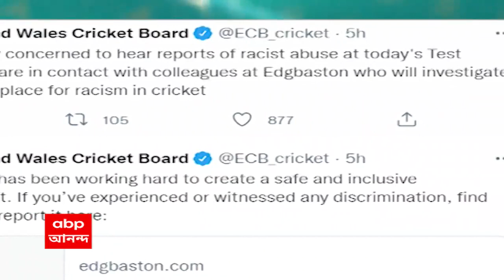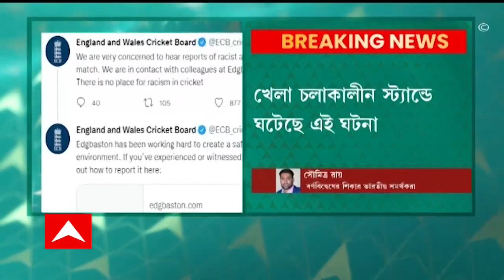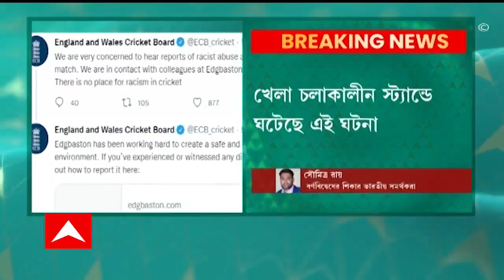Service Tax : রেস্তোরাঁ বা হোটেলে গ্রাহকদের থেকে জোর করে নেওয়া যাবে না সার্ভিস চার্জ : CCPA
রেস্তোরাঁ বা হোটেলে গ্রাহকদের থেকে জোর করে সার্ভিস চার্জ নেওয়া যাবে না। এই মর্মে নির্দেশিকা জারি করল সেন্ট্রাল কনজিউমার প্রোটেকশন অথরিটি, CCPA। নির্দেশিকায় বলা হয়েছে, হোটেল বা রেস্তোঁরার বিলে স্বয়ংক্রিয়ভাবে বা ডিফল্ট হিসেবে পরিষেবা চার্জ যোগ করা যাবে না। ঘুরপথে সার্ভিস চার্জ আদায় করাও নিষিদ্ধ করা হয়েছে। এই নির্দেশ অগ্রাহ্য করলে গ্রাহকরা সংশ্লিষ্ট হোটেল বা রেস্তোরাঁর বিরুদ্ধে অভিযোগও দায়ের করতে পারবেন। পাশাপাশি, CCPA-র ওই নির্দেশিকায় বলা হয়েছে, কোনও গ্রাহক চাইলে স্বেচ্ছায়, বিনা প্ররোচনায় ইচ্ছামতো সার্ভিস চার্জ দিতে পারেন।